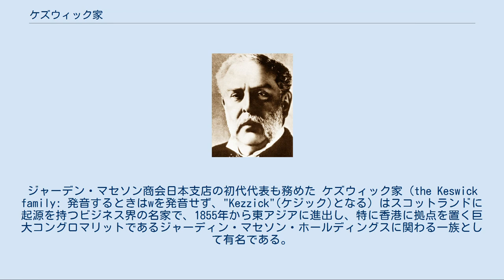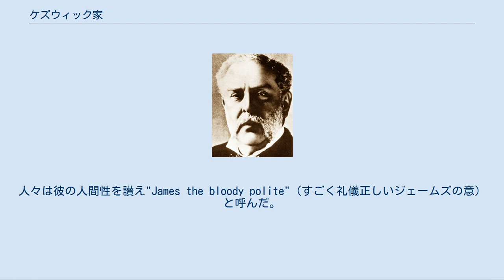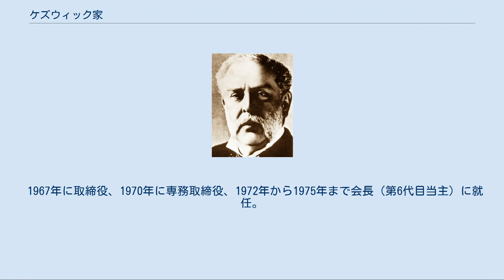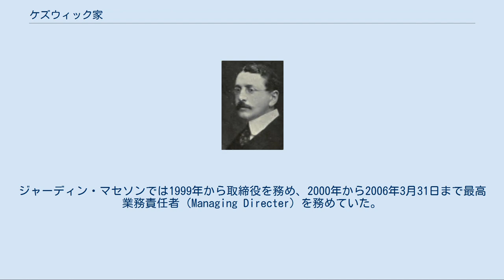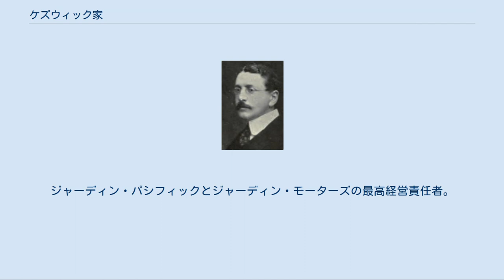ケズウィック家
ケズウィック家創始者のウィリアム。
ジャーデン・マセソン商会日本支店の初代代表も務めた ケズウィック家（the Keswick family: 発音するときはwを発音せず、"Kezzick"(ケジック)となる）はスコットランドに起源を持つビジネス界の名家で、1855年から東アジアに進出し、特に香港に拠点を置く巨大コングロマリットであるジャーディン・マセソン・ホールディングスに関わる一族として有名である。
 ケズウィック家はジャーディン・マセソンの大班（タイパン：経営に携わるもの）として香港上海銀行、インド・チャイナ・スチーム・ナビゲーション・カンパニー、カントン・インシュランス・オフィス（現：HSBCインシュランス）、香港・九龍・ワーフ・アンド・ゴーダウン・カンパニー（現：ザ・ワーフ）、スターフェリー、香港トラム、香港ランド・インベストメント・アンド・エージェンシー、香港・アンド・ワンポア・ドックなどの所有、経営に携わってきた。
 ウィリアム・ケズウィックはケズウィック家の創始者。
スコットランドローランド地方生まれ。
ジャーディン・マセソン商会を創設したウィリアム・ジャーディンの姉の娘の子。
1855年に香港に到着し、ジャーディン商会上海支店（中国本店）で働く。
 1859年（安政6年）、日米修好通商条約締結後に開港した横浜にジャーディン・マセソン商会横浜支店（英一番館）を設立。
1863年（文久3年）、井上聞多、遠藤謹助、山尾庸三、野村弥吉、伊藤博文の長州五傑（長州ファイブ）のイギリス留学を支援した。
 1886年に本国に帰国。
ウィリアム・ジャーディンとジェームス・マセソンの親戚がロンドンに設立したマセソン商会の専務になる。
 1868年から1887年まで、香港政庁の非官守（官職）議員になり、香港の政策に大きな影響力を及ぼした。
 1888年には科学者のハーバート・W・C・トゥウェッドルと共にペルーのアシエンダ・ラ・ブレア・イ・パリニャス油田を買い取り、ロンドン・アンド・パシフィック・ペトロリューム・カンパニーを設立した。
 ジェームズ・ジョンストーン・ケズウィックはウィリアム・ケズウィックの弟。
東アジアに1870年に到着し、その後香港を拠点にし26年間を過ごした。
人々は彼の人間性を讃え"James the bloody polite"（すごく礼儀正しいジェームズの意）と呼んだ。
1890年から1900年にかけて香港立法会、香港総商会のメンバーとなった。
1890年代から世紀を越えるまでジャーディン・マセソンの大班となり、1889年にはポール・チャーターと不動産開発会社である香港ランドを設立した。
香港ランドは現在でもジャーディン・マセソンのグループ企業である。
 J・J・J・ケズウィックはウィリアム・ケズウィックのもう一人の弟。
カルカッタを拠点とし、彼のパートナーであるジョン・スキナー・スチュワートと共にジャーディン・スキナー（後のジャーディン・ヘンダーソン）の経営に携わった。
 ヘンリー・ケズウィック ヘンリー・ケズウィックはウィリアム・ケズウィックの息子で叔父であるジェームズ・ジョンストーン・ケズウィックが香港を去る前の1895年に香港に着いた。
香港に来る前はジャーディンのニューヨークオフィスで2年間働いていた。
 第3世代では拠点を香港と上海に拡大し、トニーとジョンは香港、上海、イギリスの政治的な要職も歴任し、グループを拡大していった。
 ウィリアム・ジョンストーン "トニー" ケズウィックは1926年に東アジアに到着した。
1935年から1941年までジャーディン商会上海支店（中国本店）で働き、戦時中は上海市議会の長を務めた。
1941年に日本軍によって腕を撃たれ、更に企業の資産は全て没収された。
 戦後、ロンドンのマセソン商会のマネージング・ディレクター、ハドソン湾会社の長、イングランド銀行のディレクター、アライアンス・アシュアランスの副会長、ブリティッシュ・ペトロリアムのディレクターを務めた。
 彫刻家であるヘンリー・ムーアとも親交があり、ケズウィック家の管理する土地に幾つか彼の彫刻が置かれている。
 1929年、上海に到着。
ジャーディン・マセソン商会上海支店（中国本店）で働く。
1930年代、同盟通信社（共同通信社の前身）上海支局長時代の松本重治に出会っている。
松本は、ジョン・ケズウィックの人脈を頼りに英国紳士が集う「上海クラブ」に入会している。
後に、松本の招きで樺山愛輔...